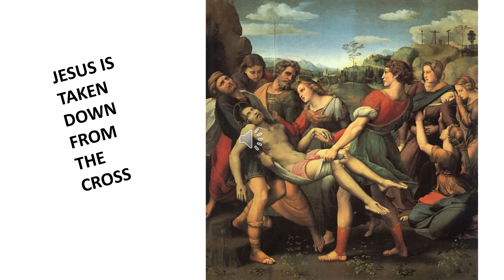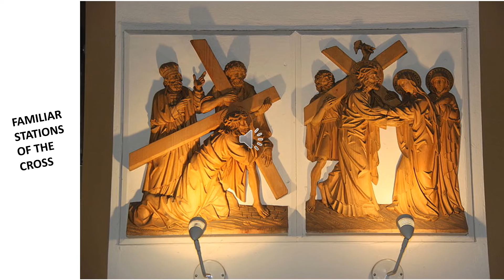ACO- A Teaching on Good Friday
Good Friday teaching